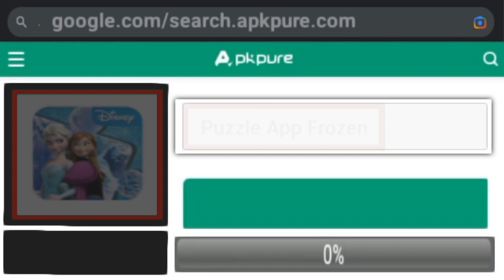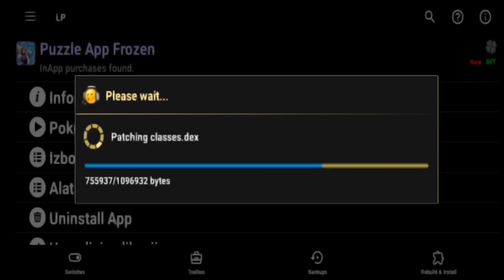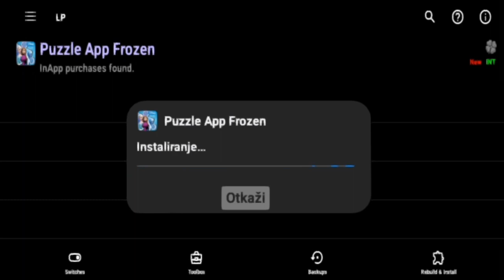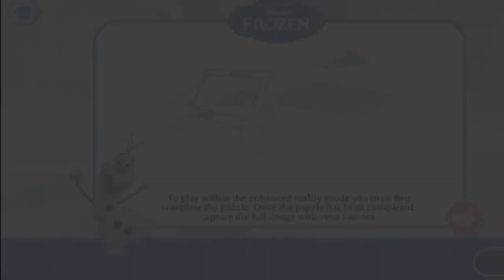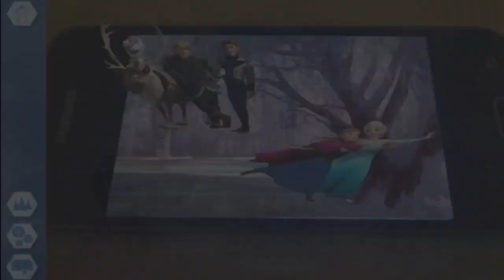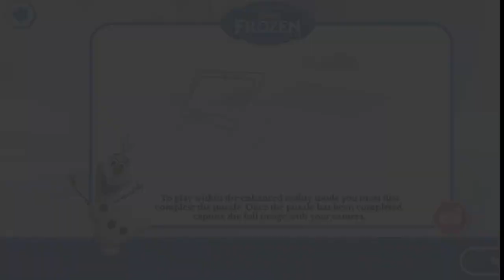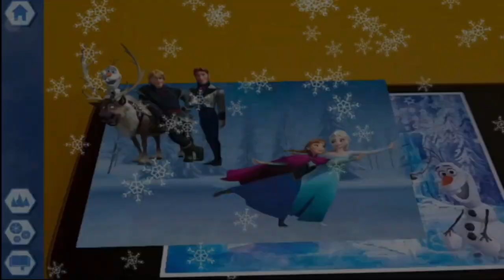Puzzle App Frozen AR APK HACKED and flashcard